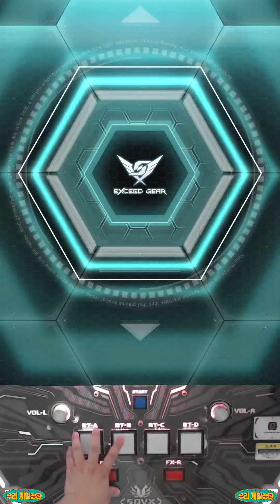[SDVX] Di-Da-De-Doo PUC(MAX-4)